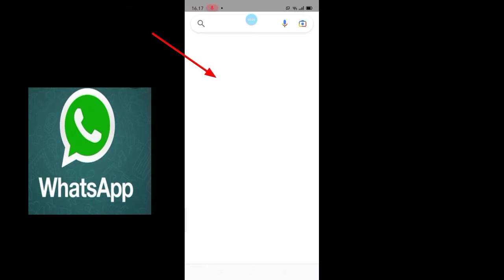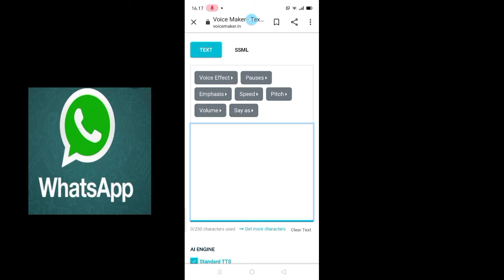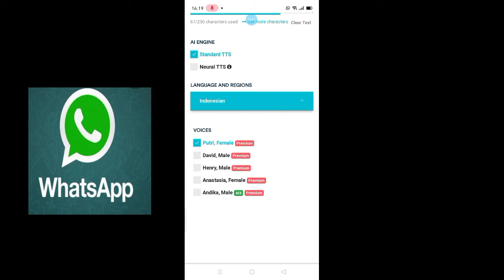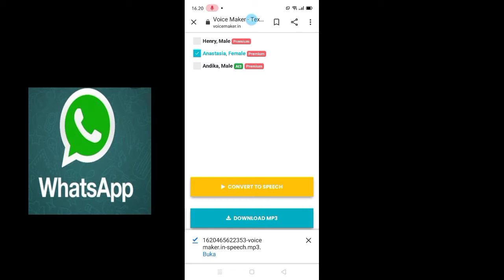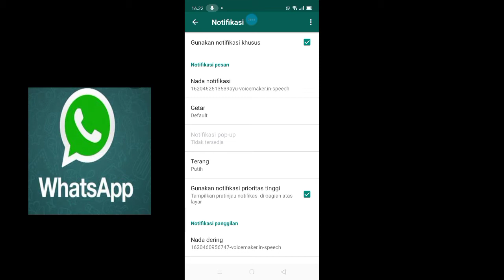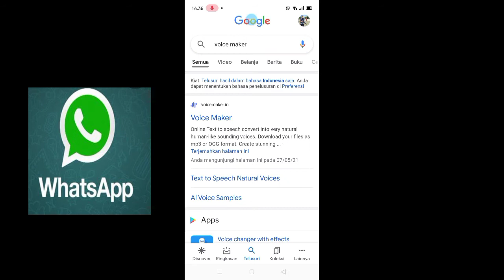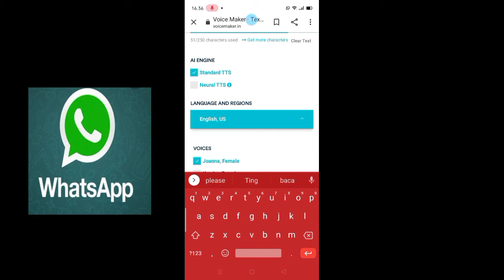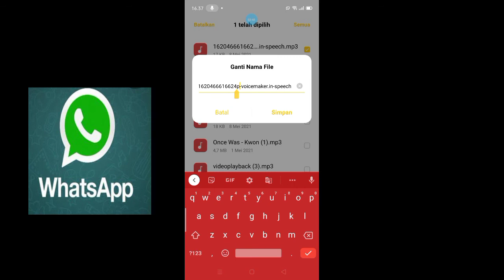CARA GANTI NADA DERING WHATSAPP BERSUARA GOOGLE TANPA APLIKASI TAMBAHAN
Berikut ini adalah cara membuat atau merubah suara nada dering (notifikasi) whatsapp menjadi suara google,caranya sangat gampang sekali dan tidak memerlukan aplikasi tambahan.
voicemaker.